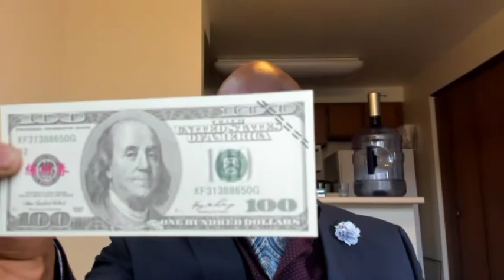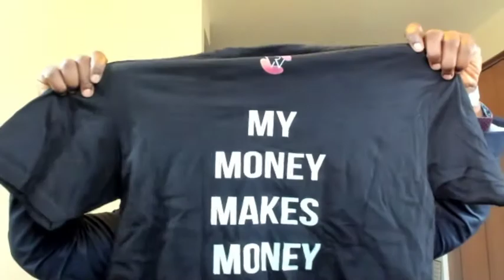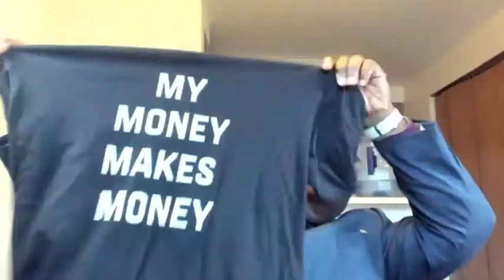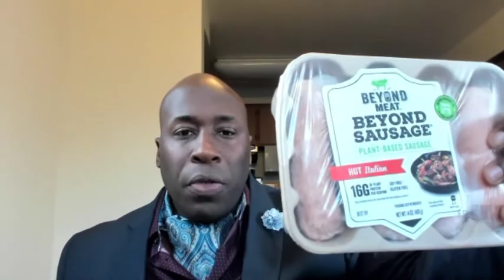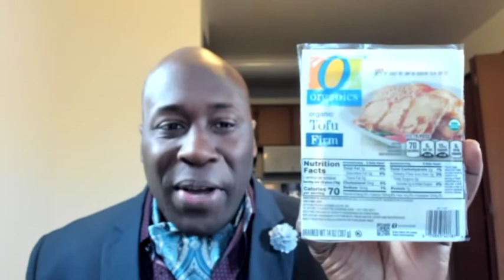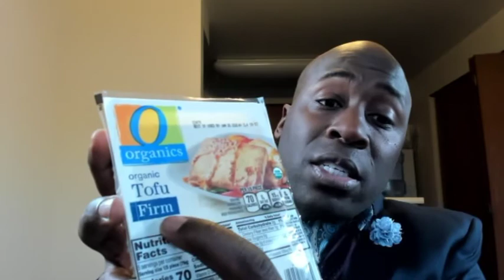Short Term VS Long Term Money!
MERCH!

Robinhood: we'll both get a share of stock like Apple, Ford, or Sprint for free.